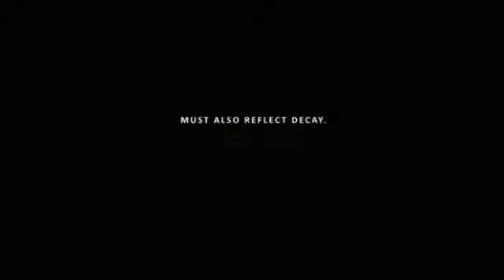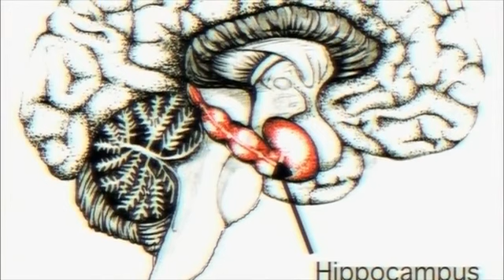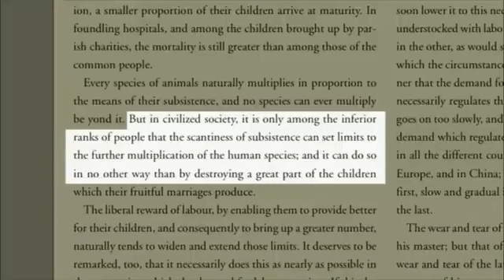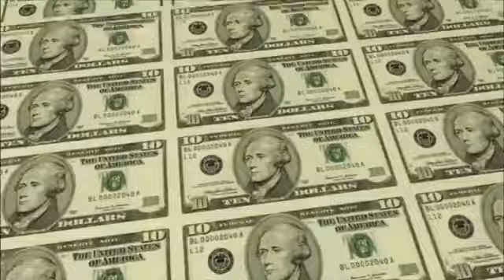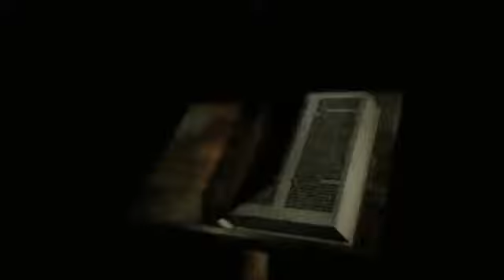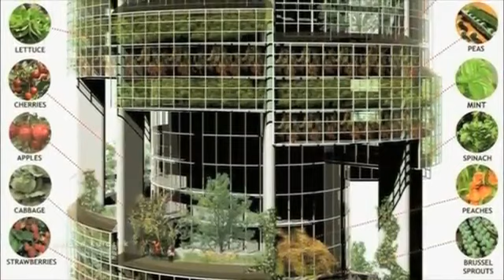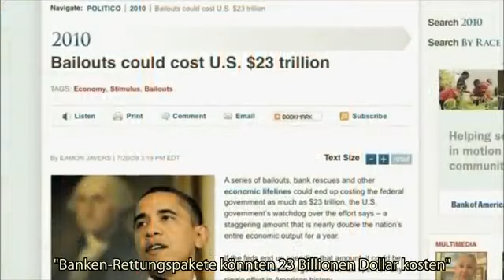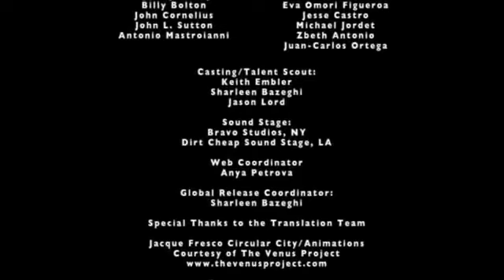ZEITGEIST MOVING FORWARD Full Movie Deutsche Originalversion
Dein Weg zur Freiheit 2:
BANNED VIDEOS

• Haupt Kanal von YouTube gelöscht, jetzt zurück ohne kritischen Video´s. Unterstützung uns und teile dieses Video mit einem Freund.

Telegramm:
* Telegram / Share the Truth: